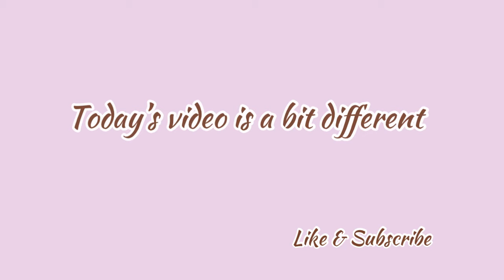30 min of Aesthetic Music to use with your Toca Life World videos // Happy Toca Girlz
🎧 Tracklist:
0:00:00 | Ice Tea by Not The King
0:02:06 | Imagine by Lukrembo
0:04:36 | Bread by Lukrembo
0:07:12 | Beat daily by Lukrembo
0:09:14 | Teapot by Lukrembo
0:11:15 | Marshmallow by Lukrembo
0:14:16 | Boba tea by Lukrembo
0:17:20 | Storybook by Lukrembo
0:20:11 | Pancake by Lukrembo
0:23:36 | Together by Lukrembo
0:25:53 | Cheese by Lukrembo
0:28:12 | Beat memories by Lukrembo
0:30:43 | Apricity by Lukrembo

Happy Toca Girlz